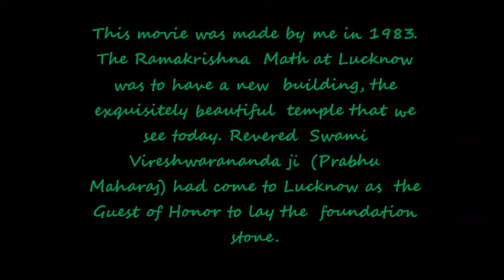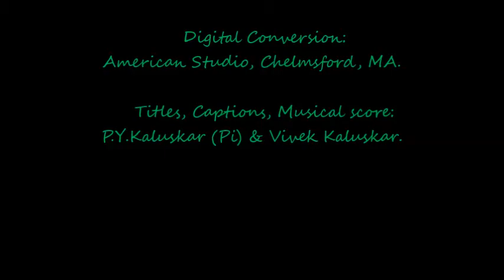Foundation Stone Laying of Ramakrishna Math, Lucknow, 1982.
This movie was made by me in 1982. The Ramakrishna Math at Lucknow was to have a new building, the exquisitely beautiful temple that we see today. Rev. Swami Vireshwaranandaji (Prabhu Maharaj) had come to Lucknow as the Guest of Honor to lay the foundation stone. Revered Swami Abhayananda (Bharat Maharaj) was also present, as were also many Swamis from several parts of India.  Swami Shridharananda or Salil Maharaj (presently Head of the Sydney Vedanta Center) was Head of the Lucknow Math & Mission Centers, and therefore, the host.